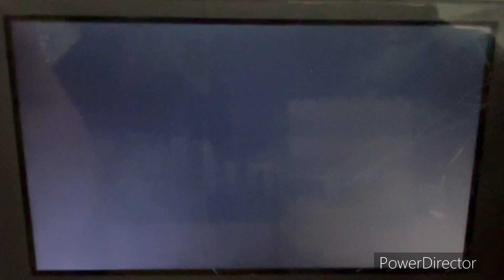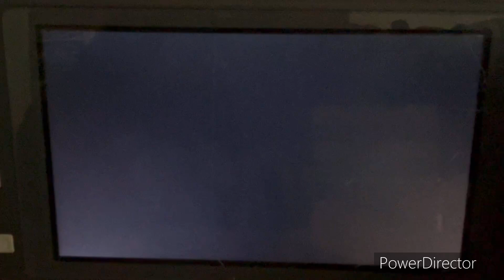NBA 2K24 WNBA 2024 Season - Chicago Sky @ Atlanta Dream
Welcome to Tuesday Night Basketball in Chicago!! Today’s game features the Atlanta Dream take on the Chicago Sky at Wintrust Arena in Chicago, Illinois!!